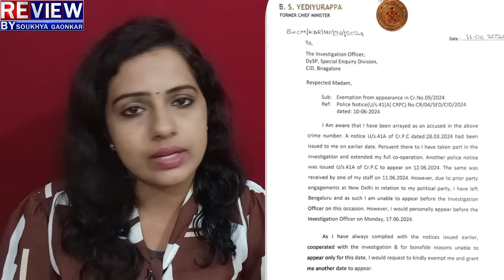Siddaramaiah:BJPಗೆ BSY ಕೇಸ್ ಸೀಕ್ರೆಟ್ ರಿಪೋರ್ಟ್!ಯಡಿಯೂರಪ್ಪ ಅರೆಸ್ಟ್ ಪ್ಲಾನ್ ಯಾರದ್ದು?ಕೈಯತ್ತ BJP ಗಂಭೀರ ಆರೋಪ